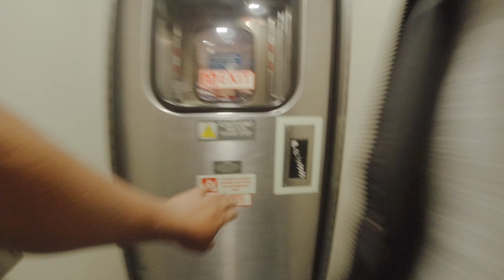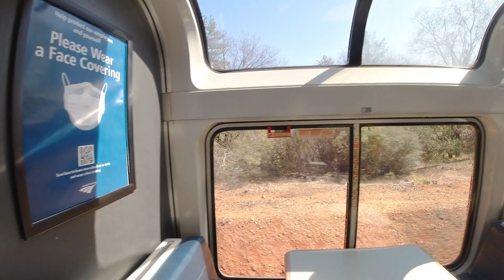A small trip to Reno Pt.1/ റിനോയിലേക്കും ടഹോ തടാകത്തിലേക്കും ഒരു ചെറിയ യാത്ര (Vlog 13)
Hello everyone, in today's video, me and my friends went on a small trip to Reno and Lake Tahoe.